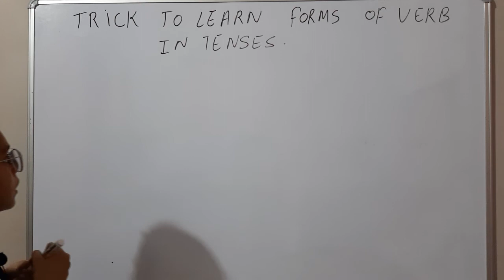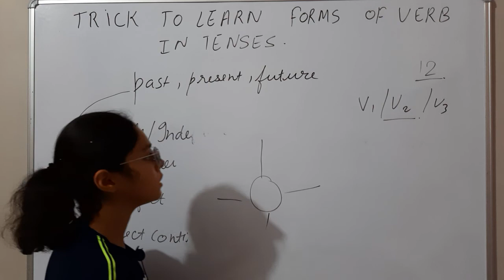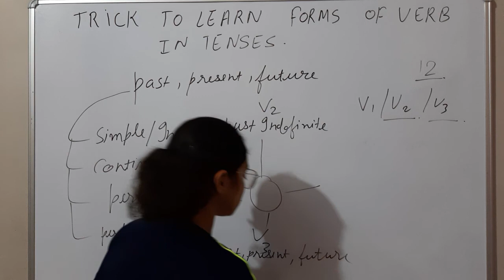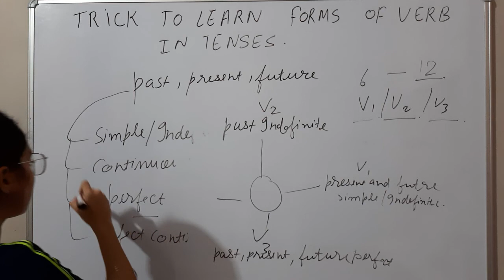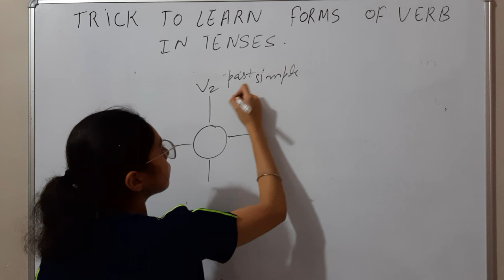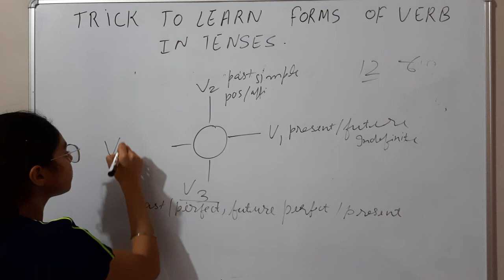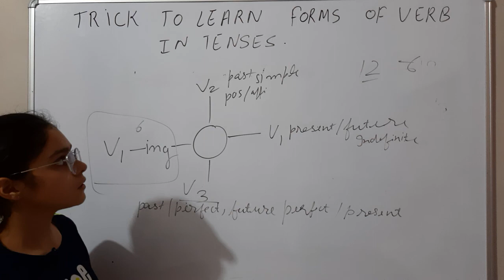Trick to learn forms of verb in tenses